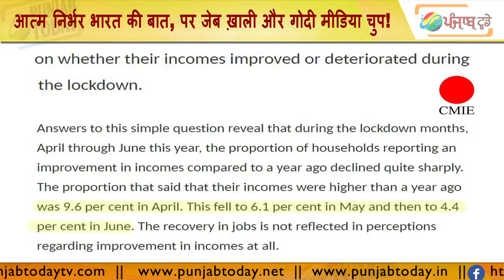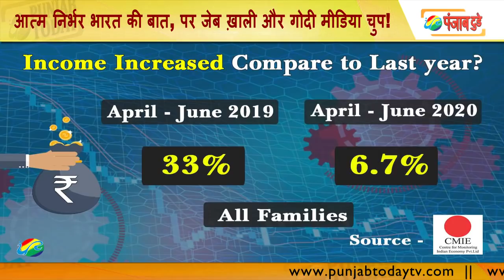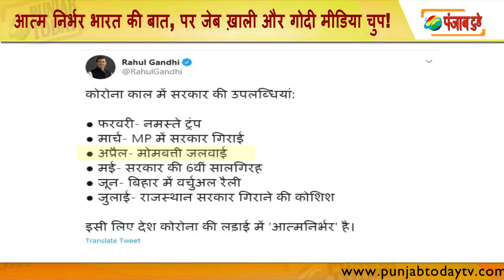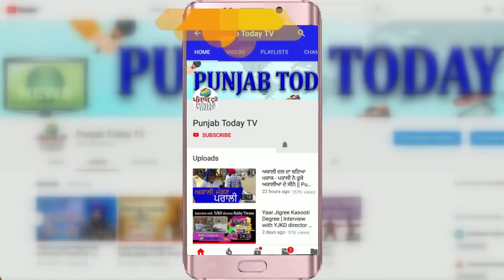आत्म निर्भर भारत की बात, पर जेब ख़ाली और गोदी मीडिया चुप! | Godi Media | Ravish Kumar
Ravish Kumar | Narendra Modi | Anundiyo Chakraborty | Arnab | Rohit Sardana | Anjana Om kashyap | Amsih Devgan |